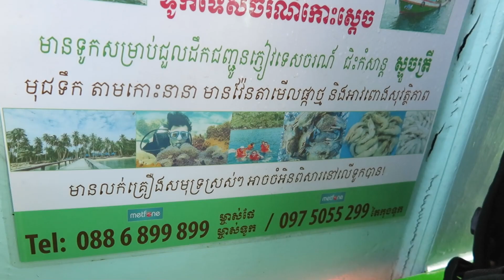Fishing At Koh Sdach 2021|| Sea Fishing 2021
For more New updates.

My Face book page name: Hongly Solo Fishing Shop

Channel Hongly Solo create for  show the happy life of Cambodian fishermen with the real life of Cambodian people in the countryside, traditional and modern fishing techniques.